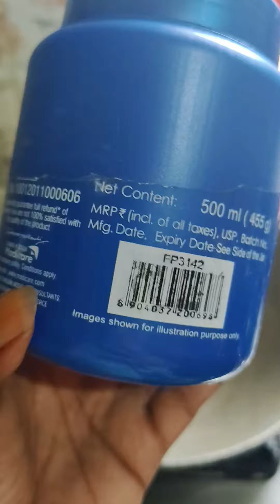খুব সহজে চুল পড়া বন্ধ করার উপায়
চুল পড়া বন্ধ করার উপায়hair fall#shortsvideo